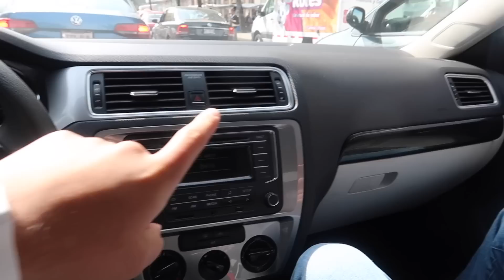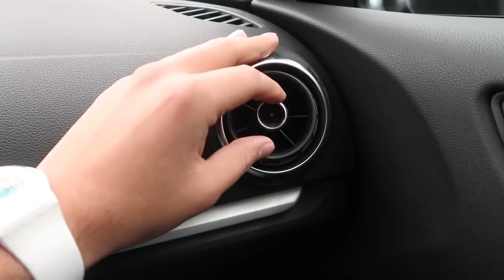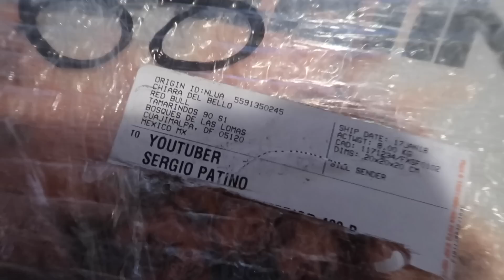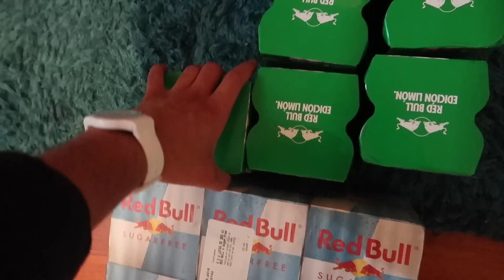LES PRESENTO EL NUEVO CARRO - IVANSFULL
AMIGOS LLEGO UN NUEVO CARRO A LA FAMILIA ... DE QUIEN SERA?

SIGUEME Y TE SIGO !! TWITTER: @serch_pr

REDES DE ROFULLILLA: TWITTER: @SoyRofull